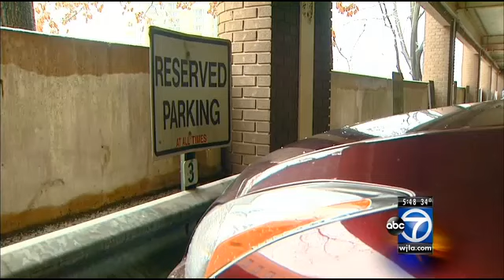Craig Rice, Montgomery County Council president, has $1,000+ in unpaid parking tickets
The newly-elected president of the Montgomery County Council already has an issue to deal with, and it has nothing to do with politics.